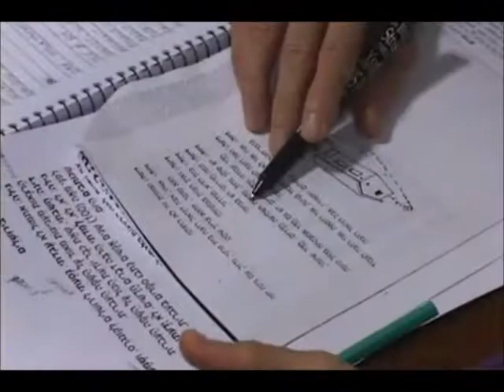Um Pouco do Midrash na TV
Nesta reportagem do Comunidade na TV é mostrado o Midrash e a aula de Hebraico da Professora Sheila Tellerman.